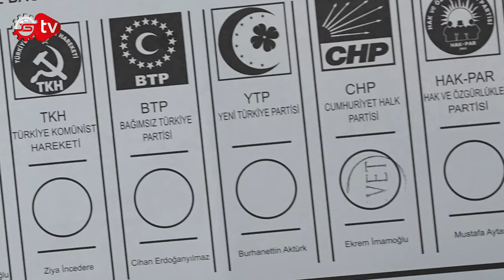Vatandaş Hükümete Sarı Kart Verdi! / 2024 Yerel Seçimler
31 Mart 2024 Türkiye genelinde yapılan yerel seçimler sona erdi. 22 yıldır iktidarda olan AKP 5 büyük ilde seçimi kaybederken Cumhuriyet tarihinde uzun aradan sonra CHP birçok ilde tarihi zafer yakaladı. Birçok şehirde oy kaybeden AKP seçmenini küstürdü mü? Türkiye’yi neler bekiyor? Hepsi ve daha fazlası için videoyu izleyebilirsiniz..